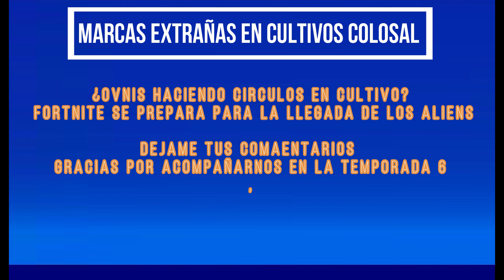*NUEVO* SEGUNDA MARCA MISTERIOSA ¡EVENTO ALIEN! OVNIS CADA VEZ MAS CERCA FORTNITE 🛸👽🌾NUEVO VEHICULO❓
Hoy apareció la SEGUNDA MARCA MISTERIOSA DEL EVENTO ALIEN !!

Código de creador: ENIGMAVIP

Tags a ignorar:
SEGUNDA MARCA MISTERIOSA DEL EVENTO ALIEN !! (CÍRCULOS DE CULTIVO) FORTNITE
DONDE APARECEN LOS OVNIS EN FORTNITE?
Fortnite ¡NUEVAS marcas Extraterrestres en cultivos colosales! (Círculos de cultivos - Avance de la temporada 7 Capitulo 2)
Fortnite ¡NUEVAS marcas de OVNIS en cultivos colosales! (Círculos de cultivos - Avance de la temporada 7)
Fortnite Capítulo 2 Temporada 7 - Evento OVNI (Tráiler)
EVENTO FINAL TEMPORADA 6 CAPITULO 2
NUEVA ACTUALIZACIÓN DE Fortnite - EXPLICACIÓN DE FILTRACIONES DE LA TEMPORADA 7
LLEGAN ALIENS EN LA TEMPORADA 7 CAPITULO 2 DE FORTNITE
Saquea uin *ARTEFACTO* de Feudo furtivo y otro de Castillo Coral | GUIA RAPIDA DE FORTNITE
visita el punto cero (1)  -Misiones epicas semana 12 en fortnite temporada 6
fabricar pistolas (3)  -Misiones epicas semana 12 en fortnite temporada 6
derrota a una guardiana de la aguja (1)  -Misiones epicas semana 12 en fortnite temporada 6
Caza depredadores (3)  -Misiones epicas semana 12 en fortnite temporada 6
Doma jabalies afuera de cultivo colosales (1)  -Misiones epicas semana 12 en fortnite temporada 6
Planea con gallinas en cultivos colosales (1)  -Misiones epicas semana 12 en fortnite temporada 6
Saquea un artefacto desde feudo furtivo y castillo coral (8) -Misiones epicas semana 12 en fortnite temporada 6
Mision legendaria semana 12:
Gasta barras de oro (750)
COMO COMPLETAR TODOS LOS DESAFÍOS EPICOS DE LA SEMANA 12 DE FORTNITE TEMPORADA 6 | MISIONES 12 DE FORTNITE
COMO COMPLETAR TODAS LAS MISIONES DE PRESAGIO DE FORTNITE 5 MISIONES | SEMANA 12
Investiga el Helicoptero que se ah estrellado
Repara telescopios estropeados (5)
Usa una radio de banda ciudadana (5)
Coloca señales de advertencia en el circulo de cultivo (5)
Destruye televisores espeluznantes (5)
*NUEVO* Pack de Inicio de la Temporada 7 (Dizzie's Domain Starter Pack) -Paquete Dominio de Dizzie + 600 V-Bucks
NUEVO PACK DE INICIO DE LA TEMPORADA 7.
gratis nuevo pack,fortnite,battle royale,pack,gratis,JUNIO 2021